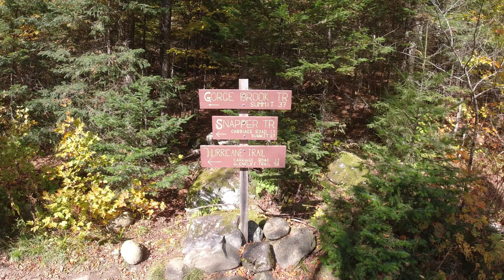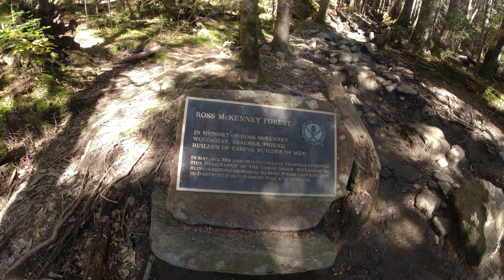Mount Moosilauke Hike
10/3/2023
My hike to the summit of Mount Moosilauke via the Gorge Brook Trail then down the Carriage Road Trail.